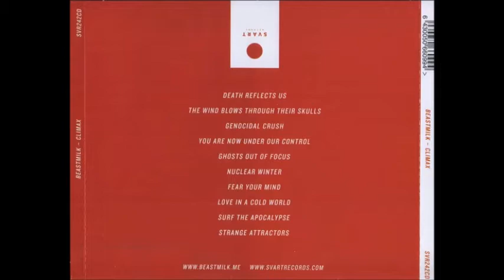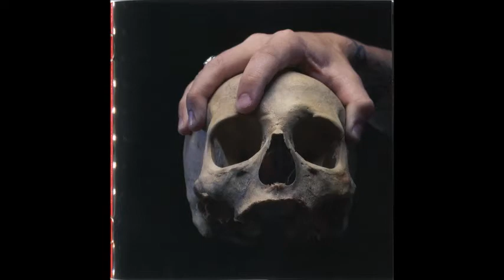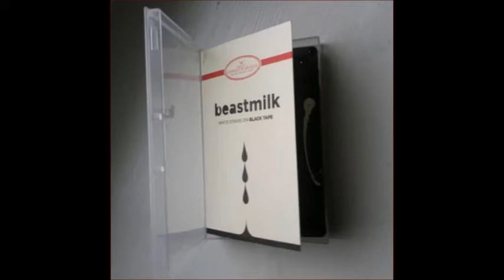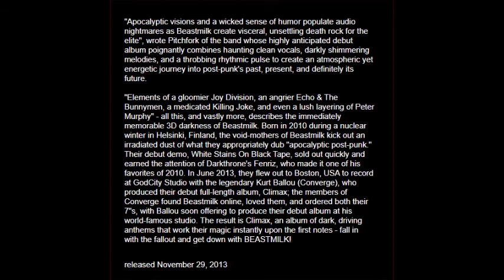Genocidal Crush - BEASTMILK (GRAVE PLEASURES)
"Genocidal Crush" is the third track from the first and only album "CLIMAX" under the name BEASTMILK.
Then splitted and reincarnated with a new name band GRAVE PLEASURES.